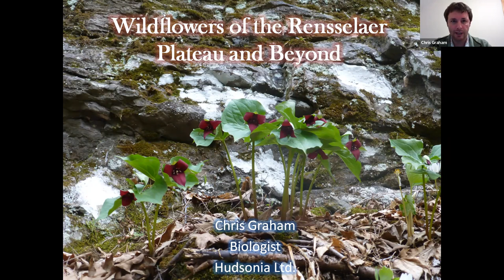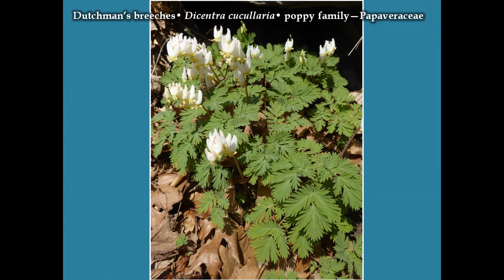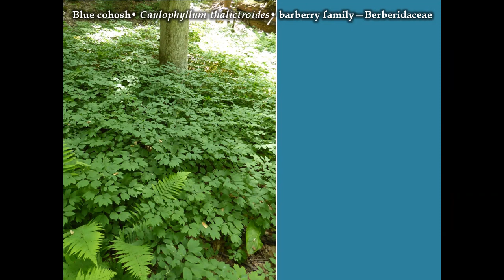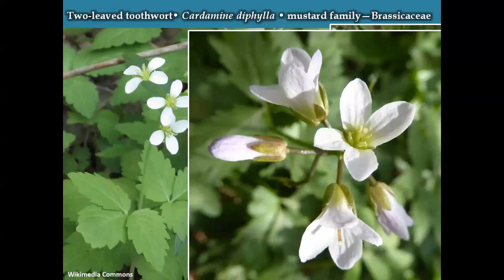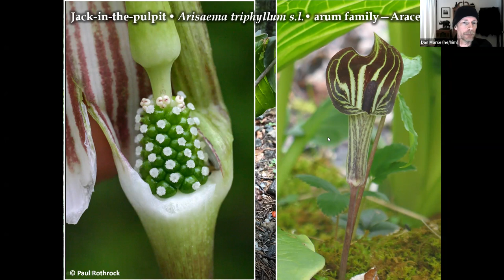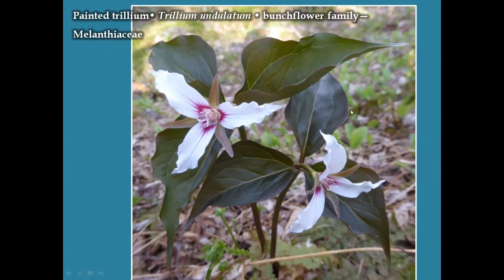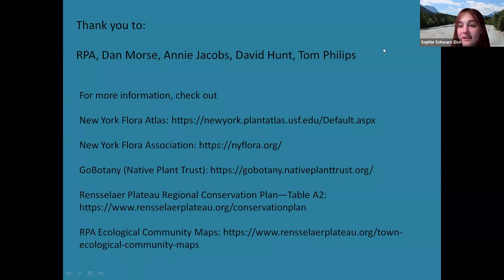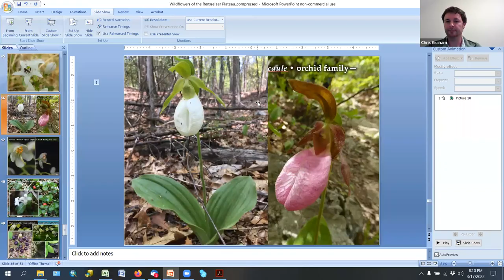"Wildflowers of the Rensselaer Plateau and Beyond" with Chris Graham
Wildflowers dazzle us with their beauty and variety, and play important ecological roles for insects, birds, mammals, and more. The Rensselaer Plateau, and the Hudson Valley as a whole, harbor an impressive diversity of wildflower species. We will learn about many that you are likely to see in the forests, fields, and wetlands of the region, including basic identification features, phenology, habitat affinities, and ecological relationships.

Chris Graham's background is in plant community ecology. A field botanist at Hudsonia Ltd., based in Dutchess County, Chris works on habitat mapping projects, flora surveys, and natural resource inventories. His interests include rare species conservation, community description and classification, and the effects of resource extraction and global change on plant communities.